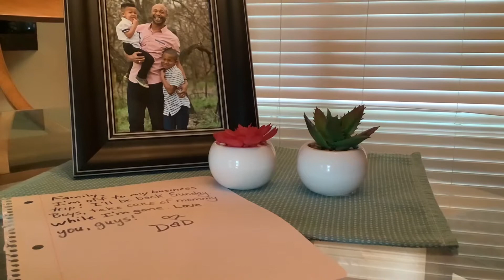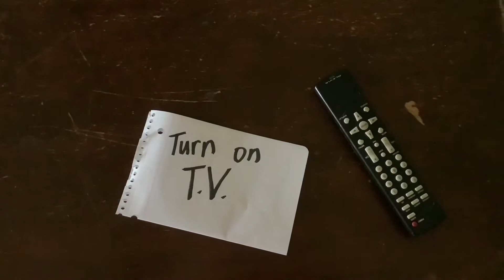“Saving Mommy”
The third installment of the “Saving” series is here and it’s a family affair!